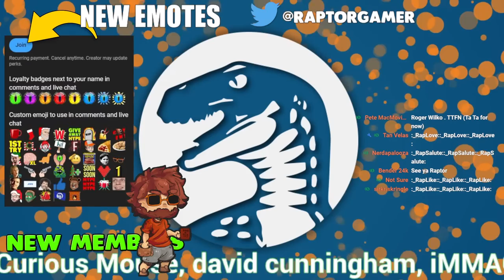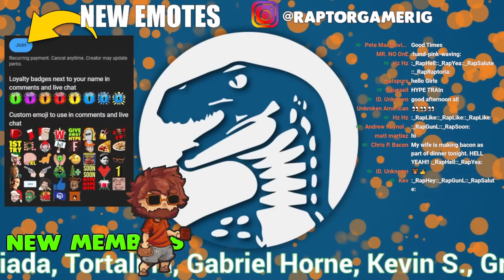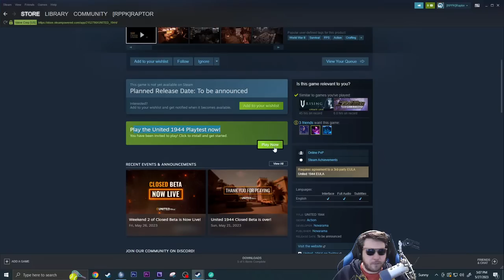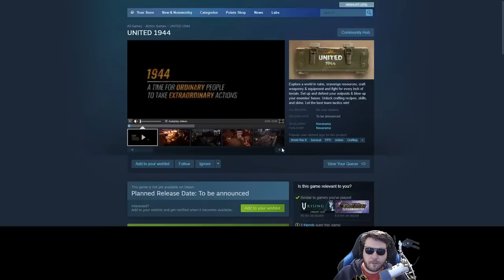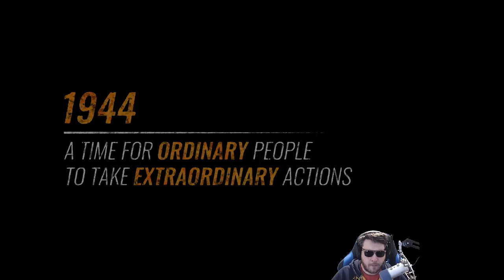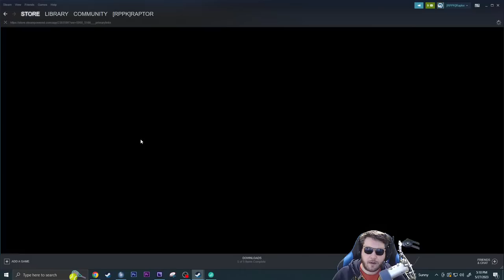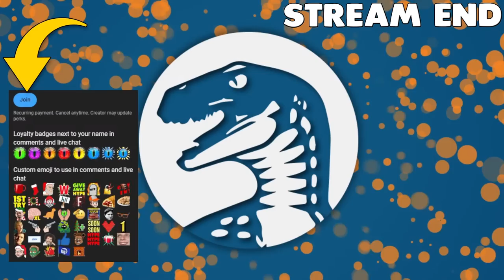UNITED 1944 - NEW WWII Base Building & Squad Based FPS with Promising Features Shooters Need...